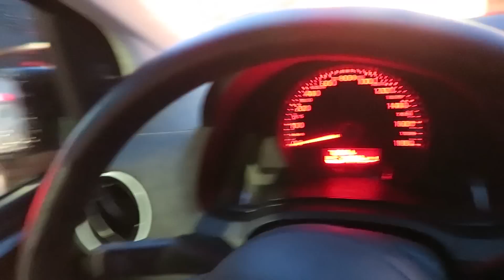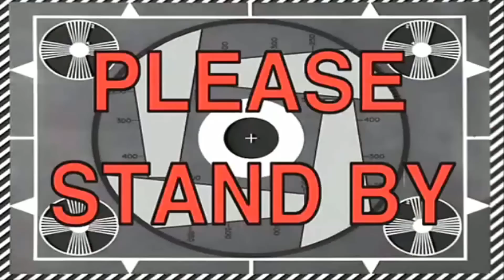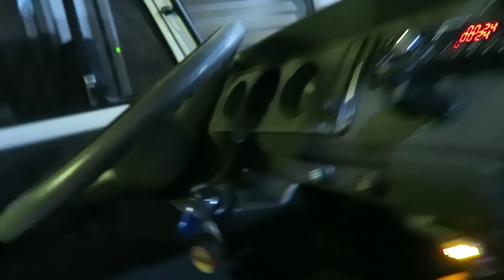TREINANDO PRA SER PAPAI! SERÁ QUE LEVA JEITO? [ VOLTA AO MUNDO DE CARRO ] #262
Visitamos o máximo que deu nossa sobrinha Helena! A passagem por Joinville foi rápida, mas divertida!

VEJA AQUI A TROLLADA MASTER!!! HAHAHA

Quer saber qual o trajeto percorrido por nós até agora, e onde nós estamos?

Agradecimento especial aos nossos amigos e apoiadores:
Marcelo Boaventura
Franz Niederheitmann
Tasso Parteli
DigãoXT225
Bruno Apolinario de Lima
José Rigoni
Cleverson Vaz De Oliveira
Henrique Coelho
Rômulo Alves Da Silva Pinto